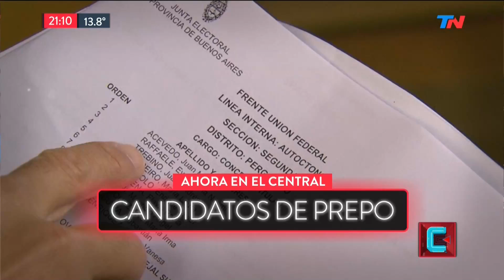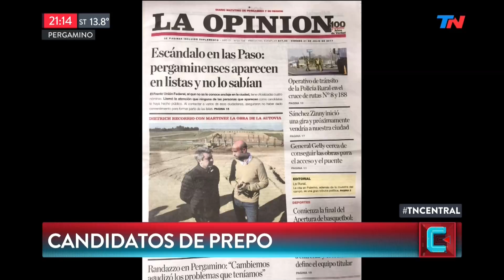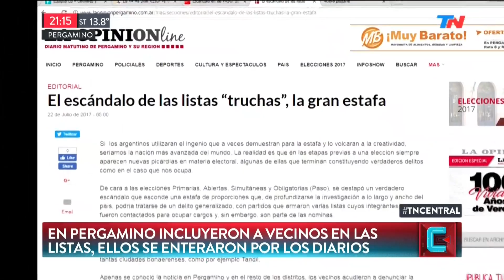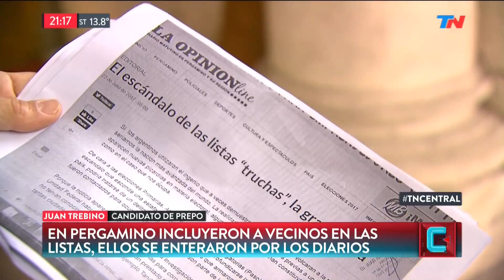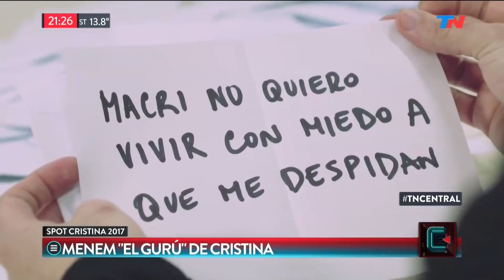TN Central (25/07/2017)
Programa de "TN Central" emitido el martes 25 de Julio de 2017.
El día "D" para Julio De Vido. PASO: Se enteraron que eran candidatos por el diario. Bonadio intimó a Cristina, Florencia, y Cristobal. El otro "Ciudadano Ilustre".